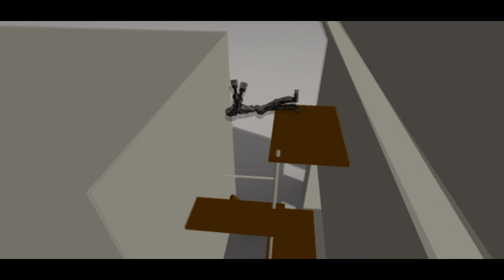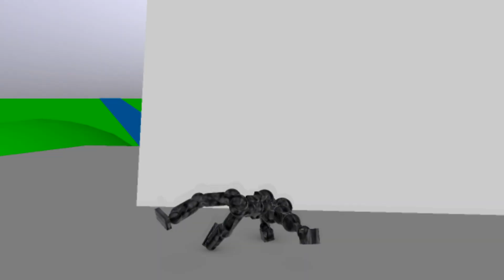Deprived - Nighttime Whispers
This is a video made by Lotramus for DeprivedOR.